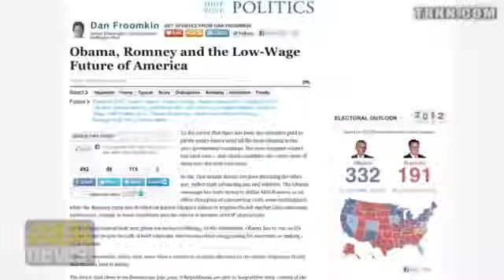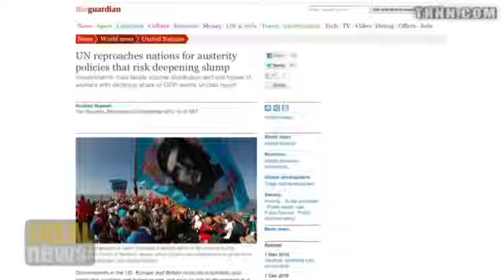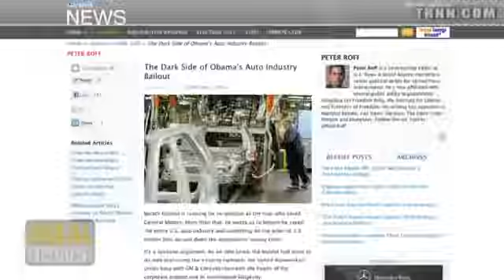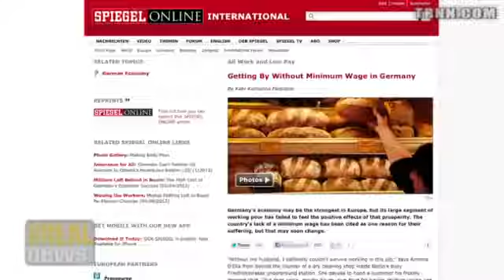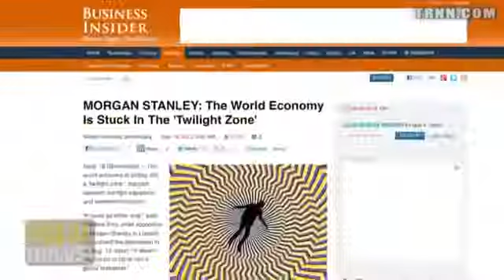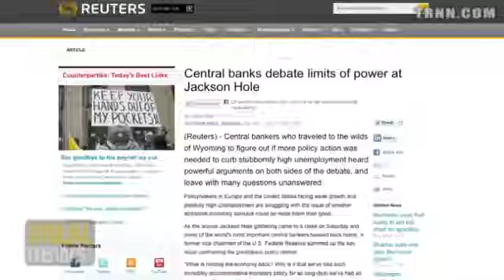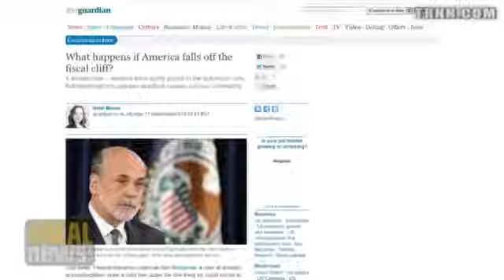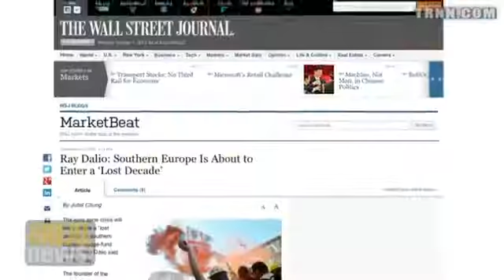Low wages and high unemployment are paralyzing the global economy